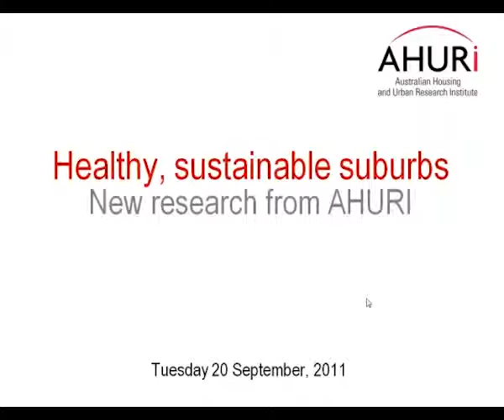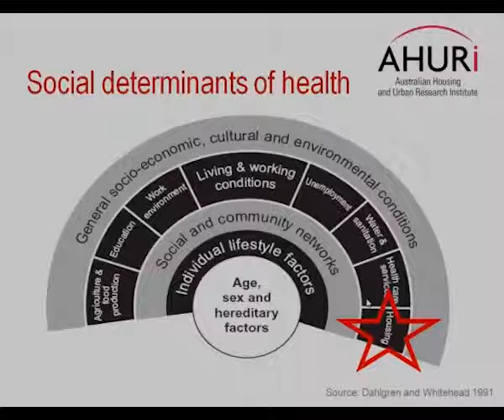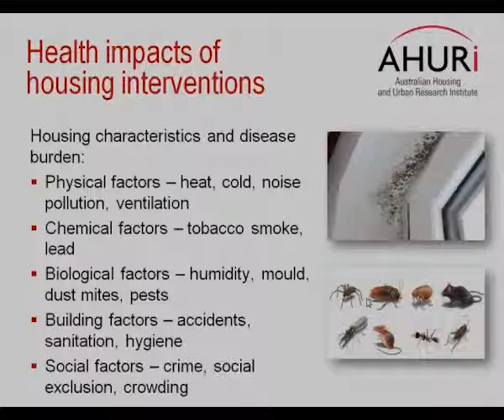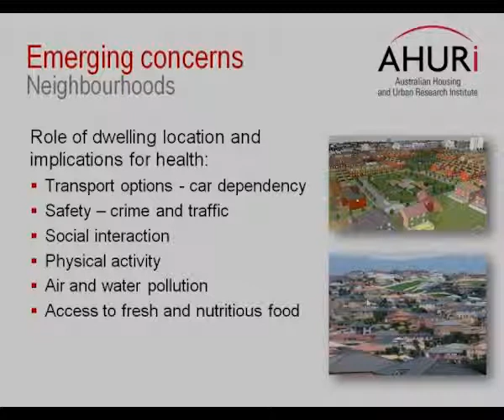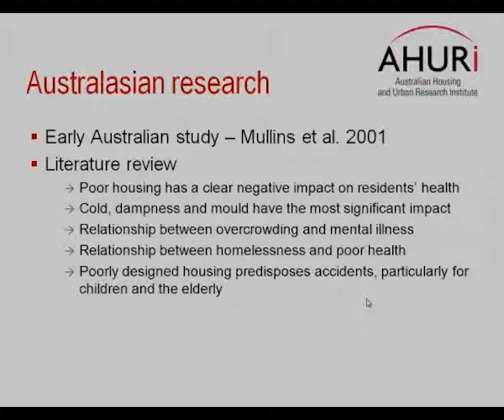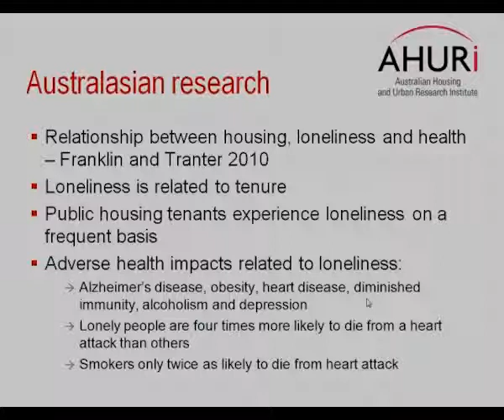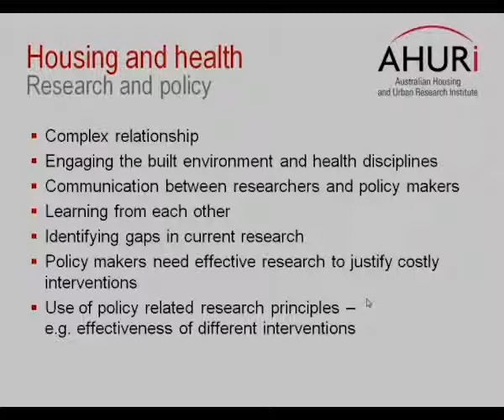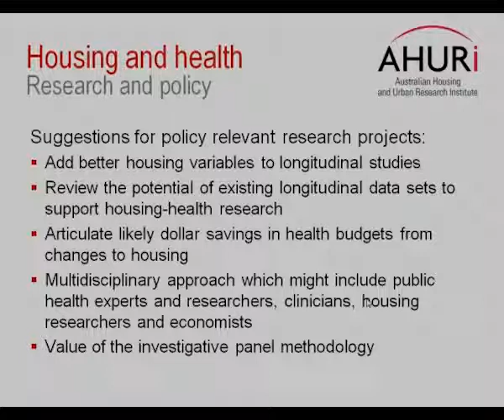The health impacts of housing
Presentation from Associate Professor Susan Thompson.